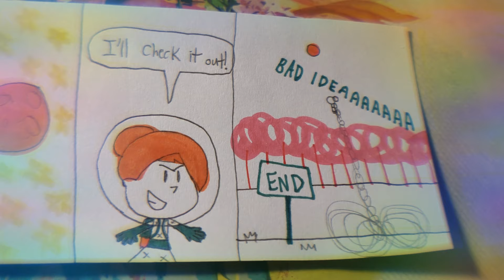Why the Orange Moon looks Orange?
Alisa kept wondering above the sky is the moon brighting orange instead of white...which is why, she did decide to check out the strange moon by using a jetpack. But that turn out to be a bad idea.

Here's to my opinion, that everyone can't use their jetpacks to fly up into outer space, but the rocket ships (for example: NASA) can fly.

A single character who is dumb and a darn dingus uses a jetpack is Alisa. Don't try this at home, guys! You might end up losing oxygen for the last fifteen seconds!

Characters:
Alisa Adams